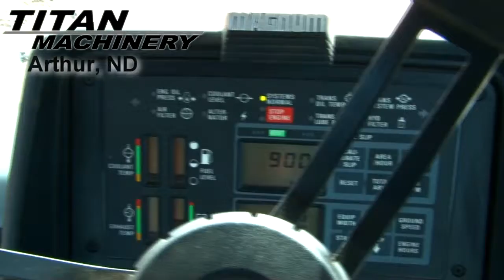Case IH 7240 Tractor Sold on ELS!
For Sale Used 1994 Case IH 7240 Tractor SOLD serial# JJA0053932 stock# S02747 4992 hours
61500.00 USD
• Stock #: S02747
• Category: For Sale
• Status: SOLD
• Class: Used
• Available: Immediately
• Make: Case IH
• Model: 7240
• Year: 1994
• Serial#: JJA0053932
• Est Hours: 4992
• Horsepower: 195 PTO
• Scraper Tractor: No
• Enclosure: Cab/Air
• Seat Condition: Very Good
• Passenger Seat: No
• GPS Sat Nav: No
• GPS Navigation Ready: No
• Rear Remotes: 3
• Front Remotes: None
• Mega Flow Hyd.: No
• Weights: Yes
• Creeper Transm.: No
• Transmission: Power Shift
• Speeds Forward: 18
• Speeds Reverse: 4
• Differential Lock: Yes
• Front Tire/Track Size: 14.9 30%L 30%R
• Front Duals: No
• Front Triples: No
• Rear Tire/Track Size: 18.4R42 45%L 45%R
• Rear Duals: Yes 45%L 45%R
• Tire Make: Goodyear
• Warranty: No
• Extended Warranty: No
• Ext. War. Available: No
• Front End Loader: No
• BackHoe: No
• Paint Condition: Very Good
• Cab Cond: Very Good